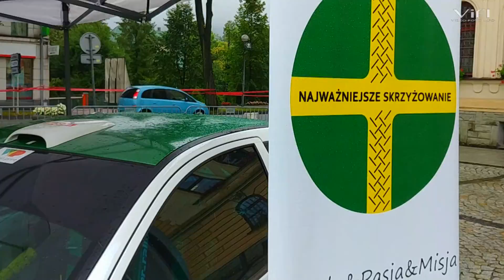RAJDOWY USTROŃ 2017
Po raz drugi w pierwszy weekend września odbyło się w Ustroniu niesamowite wydarzenie - RAJDOWY USTROŃ, czyli jedyna w swoim rodzaju impreza dla fanów 4 kółek, ale nie tylko. Ustroński Rynek zamienił się w miejsce, gdzie odbywały się warsztaty, pokazy, przejazdy pokazowe oraz Autowir .